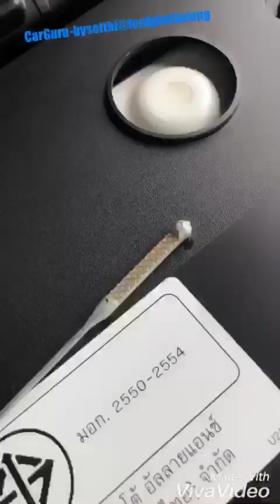Car GURU By Setthi :7อย่างสำคัญที่ควรตรวจเช็คก่อนเดินทางเทศกาล